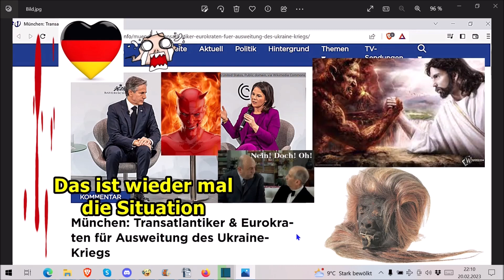Traurige Nachrichten an das Deutsche Volk vom 20.02.2023 – Teil 2!!! ...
Die Adresse findet ihr im Impressum meiner Schrumpfkopf TV site:
Homepage Schrumpfkopf TV: